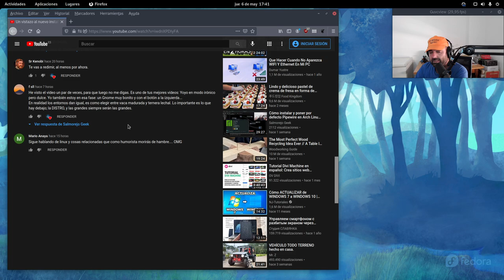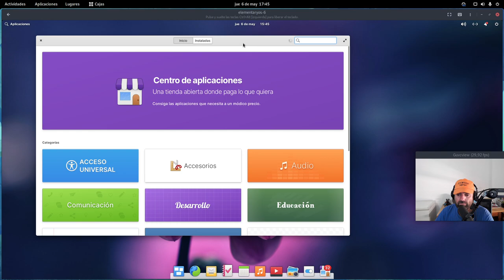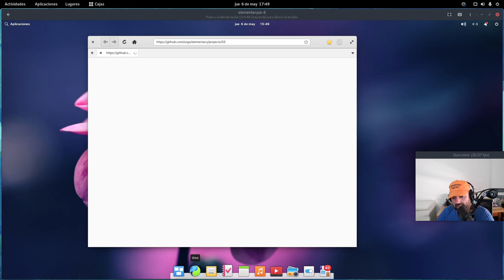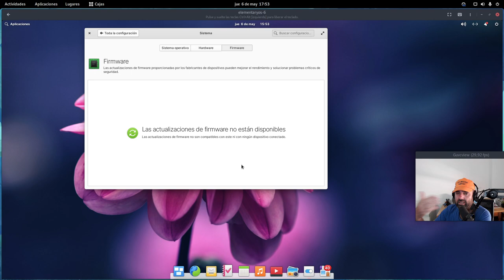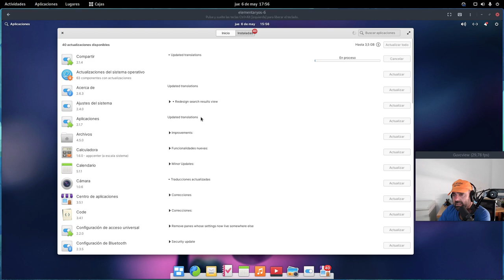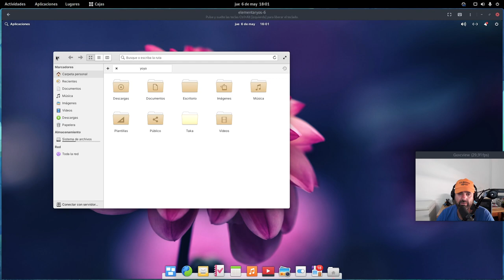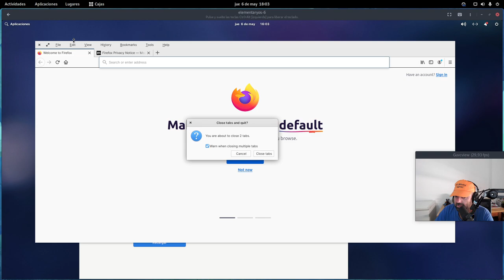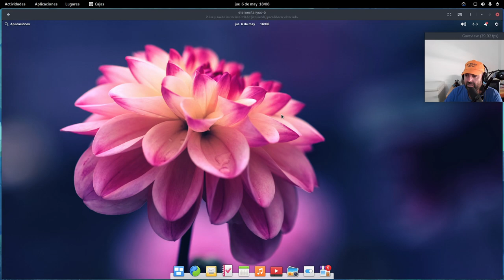elementary OS 6 (Public Beta) revisión en español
Hoy os traigo una revisión de elementary OS 6 (Public Beta) aunque no es la versión final y algunas cosas pueden cambiar todavía el aspecto y aplicaciones será más o menos lo mismo.